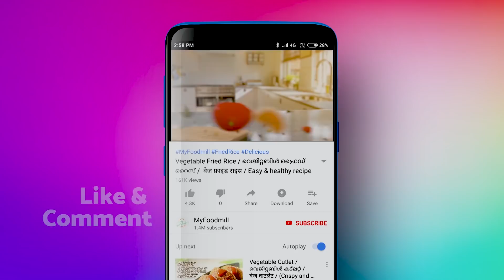Salad Recipe | Weightloss | Sprouts Salad | Moong Sprouts Recipe | Diet salad | easy salad recipe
Healthy Salad Recipe

A simple yet easy salad recipe which is loaded with moong sprouts, crunchy cabbages and lettuce and tasty pomegranate peels with zesty lemon juice and spiciness of pepper.

A very delicious, quick and easy salad recipe which can be treated as a perfect dinner recipe. it is a complete meal for your dinner.

This protein rich salad can be prepared in minutes, just you have to do is assemble all the ingredients and adjust the seasoning according to your taste.

Ingredients

Lettuce – 1 Bunch (Small)
Purple Cabbage – ¼ Piece
Moong Sprouts – 1 Cup
Peeled Pomegranate – 1 Cup
Salt -1 Ts
Pepper Powder – 1 Ts
Olive Oil – 1 to 2 Ts

for step by step process

Track
Epic piano story by AudioPanda